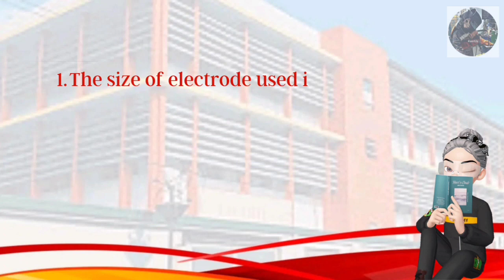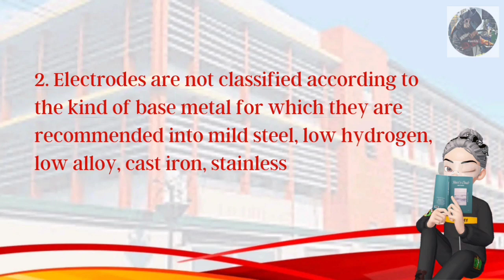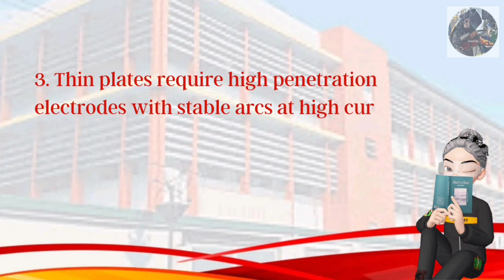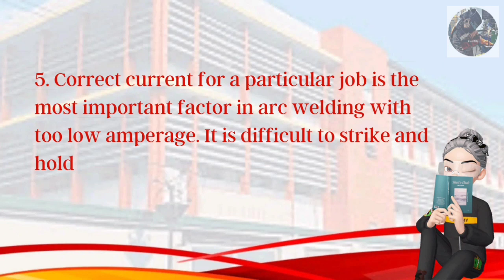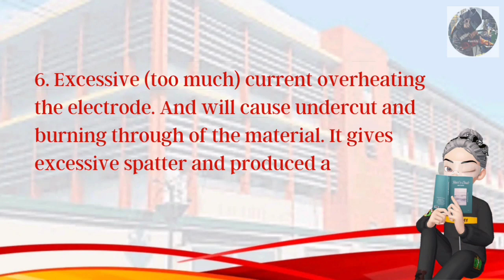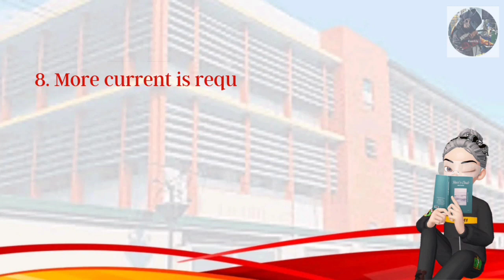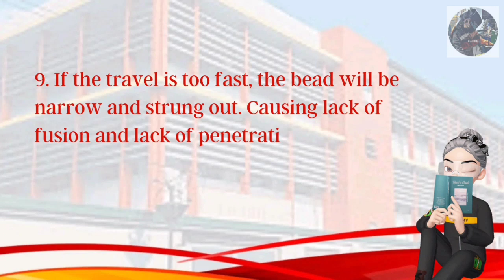Self-Check: The Essentials To Obtain Quality Weld| Titser10g's Channel